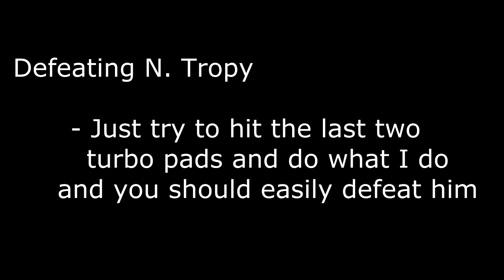CTR : Defeating N. Tropy - Roo's Tubes (Time Trial) [HD]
ROO's TUBES
If you use n. tropy you should be okay